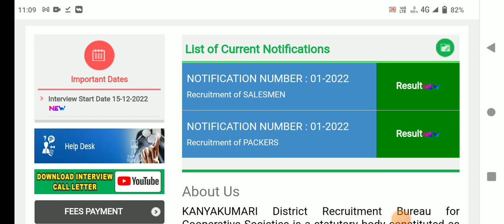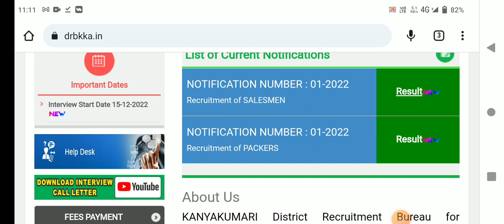🌟tn ration shop result 2023 tomorrow update